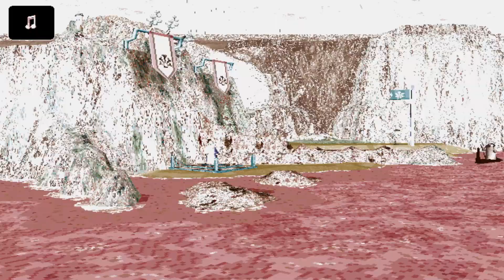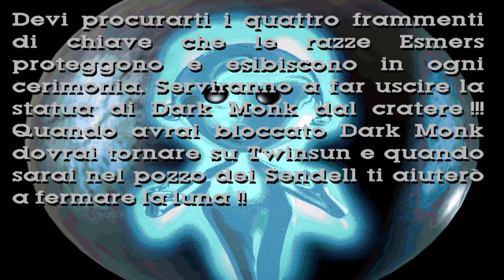U.G.O. Voice: Little Big Adventure 2 - PT9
Questo gioco ha definitivamente preso una svolta per il tragico!
Ah, ci sono un paio di Desync sonori. Ho cercato di sistemarli al meglio, davvero.